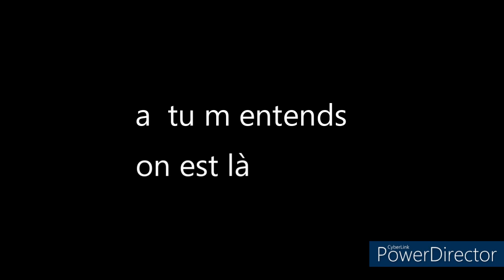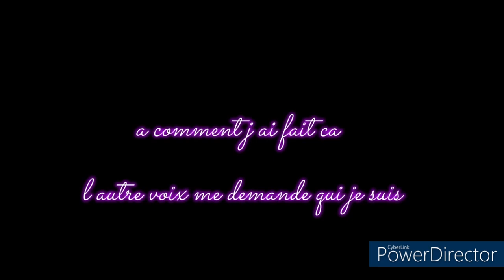tci pve de Joëlle Mogensen est décédée, le 15 mai 982.★..merci💜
Voilà 30 ans que Joëlle Mogensen a quitté ce monde, décédée le 15 mai 1982 à seulement 29 ans. Il était une fois... une ravissante et pétillante blonde, adulée pour son talent comme pour son charisme. Mais dans l'histoire, la chanteuse ne reste pas heureuse jusqu'à la fin des temps. Découvrez les secrets de l'artiste au destin brisé, de ses débuts dans une boite de strip-tease au mystère de sa mort, en passant par ses succès avec le groupe Il était une fois